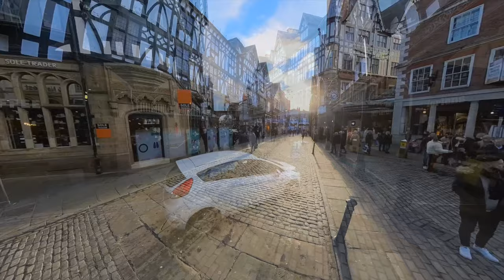UK Roman Town Chester, UK Gujarati family vlog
The city of Chester was founded as a fort, known as Deva Vitrix, by the Romans in AD 70s, as early as AD 74 based on discovered lead pipes. The city was the scene of battles between warring Welsh and Saxon kingdoms throughout the post-Roman years until the Saxons strengthened the fort against raiding Danes.

લાખણશી કેશવાલા 🙏🏽🙏🏽🙏🏽